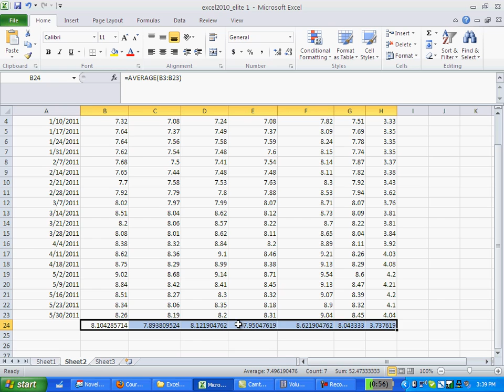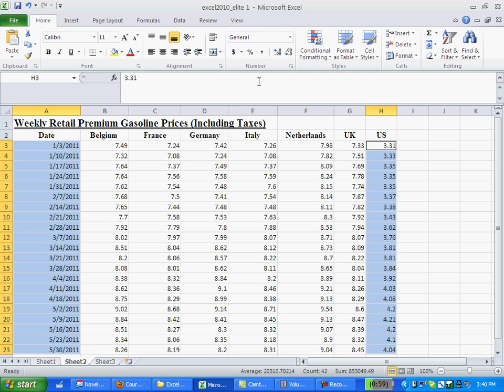Excel 2010 Part 2